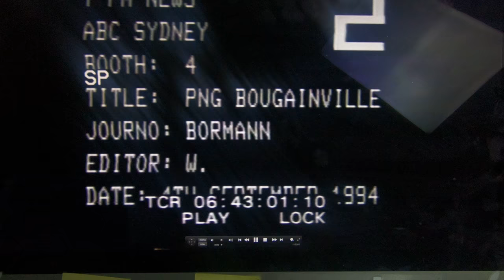ABC News Footage of Sam Kauona meeting Sir Julius Chan in Honiara to talk peace .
This is footage from ABC news showing the meetings that took place at the end of the Bougainville conflict in Honiara between the Bougainville Revolutionary Army and the Government of Papua New Guinea.